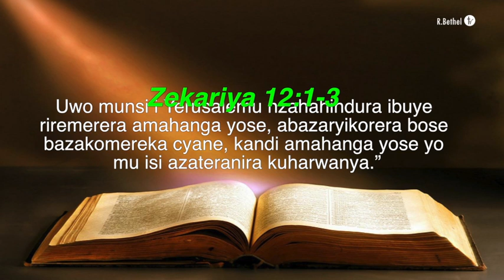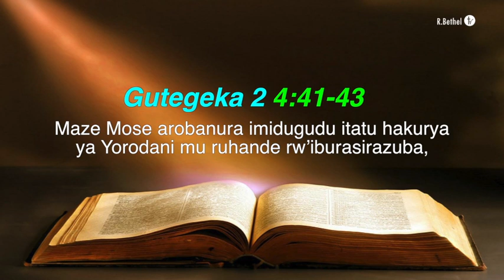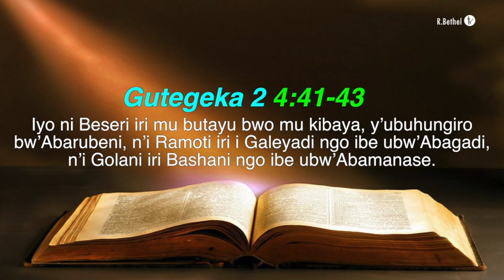Prophéties Bibliques des temps de la fin 31 Apostle Dr. François Nkurunziza